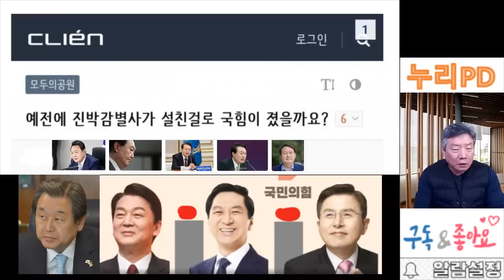김기현 안철수 양강구도/ 野에서 보는 예측/ 황교안 3위 확보 가능한가/누리pd-tv